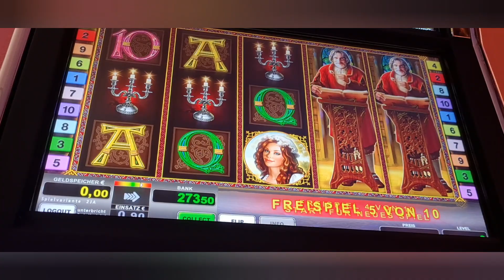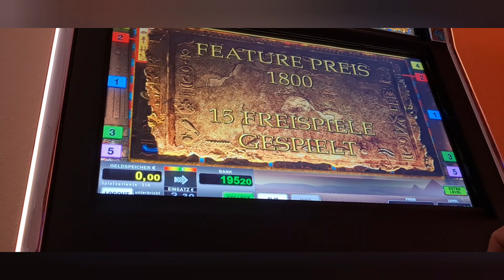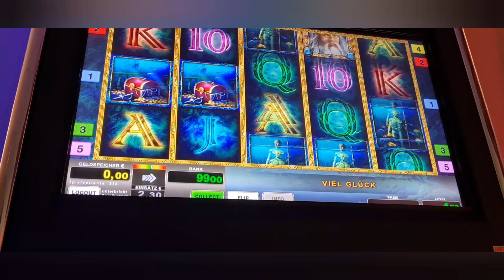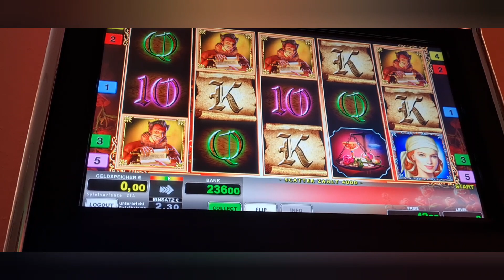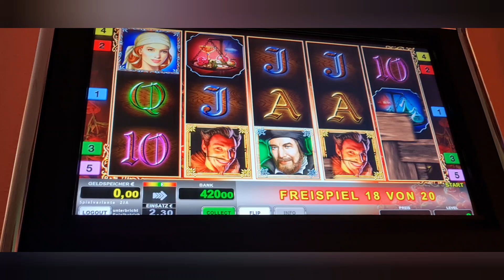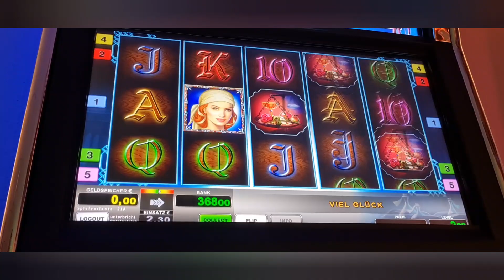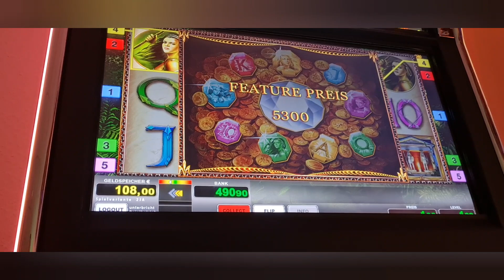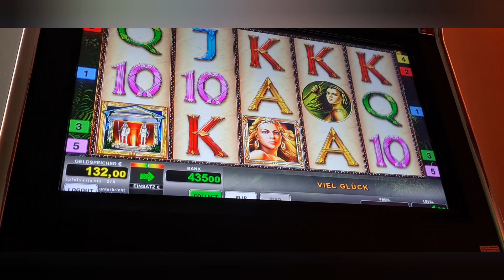🔝2 Euro Fach Freispiele mit Verlängerungen gute Spiele💯Moneymaker84 Casino🔝Merkur Magie,Novoline